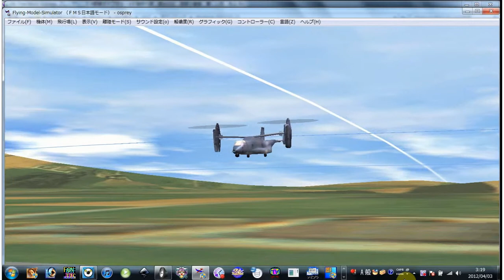FMS フライトシュミレーター Osprey トレーニングポート.flv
ラジコンヘリ　FMS Flight Simulator フライトシュミレーター　 Osprey のシュミレーションです。

 トレーニングポートです。